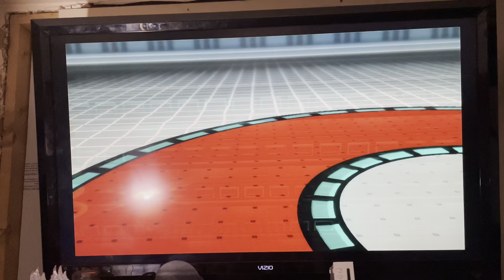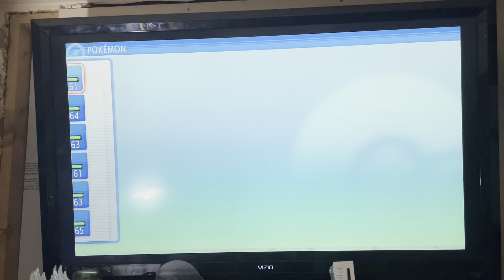At my second attempt at trying to beat Cynthia, Pokémon brilliant diamond /shining pearl. So Close